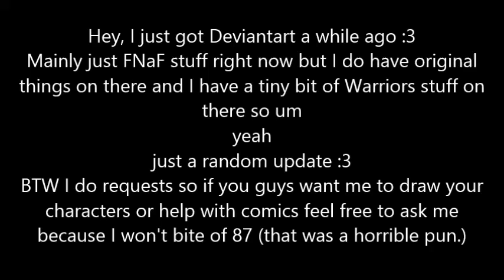Just Got Deviantart!